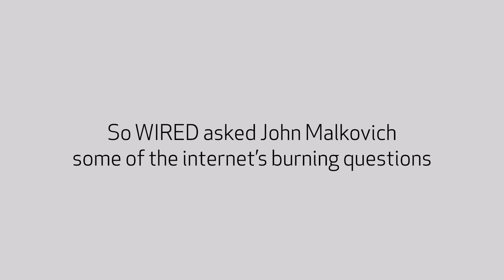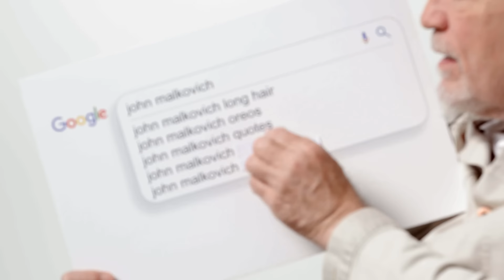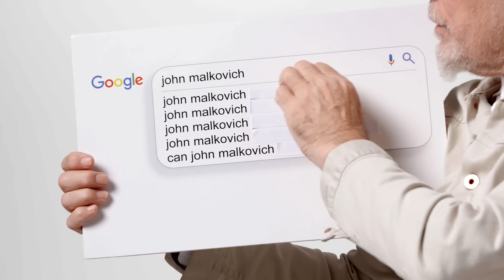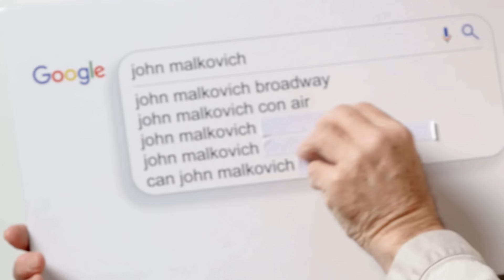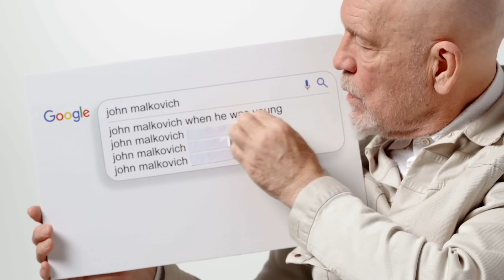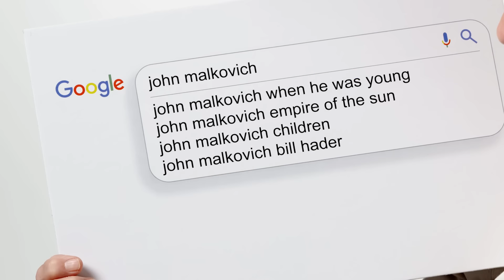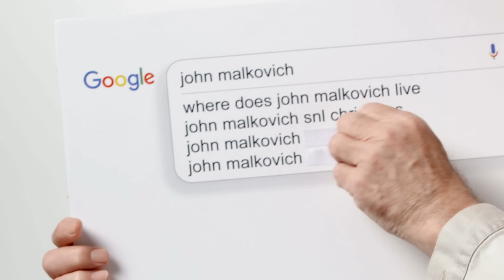John Malkovich Answers the Web's Most Searched Questions | WIRED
John Malkovich joins WIRED to answer his most searched questions from Google. What was the hardest part about being in "Death of a Salesman" on Broadway? Can he speak French? What does he think of Bill Hader's SNL impression of him? John answers all these questions and more!